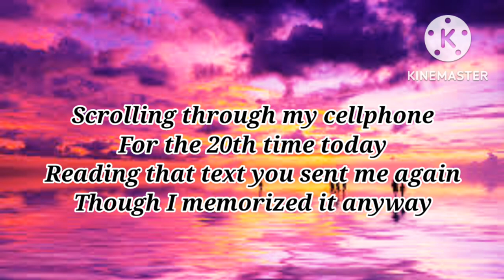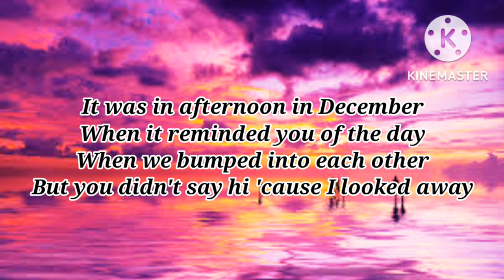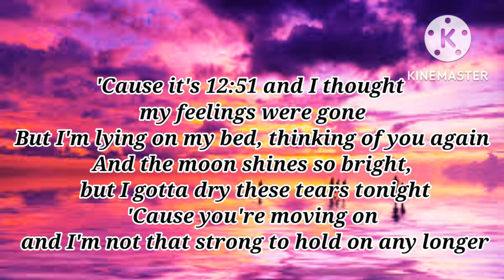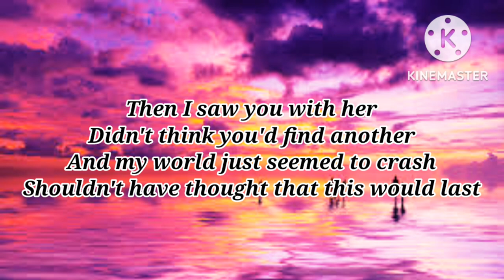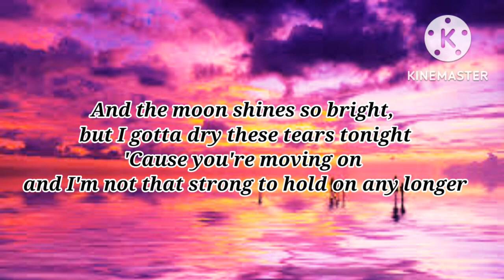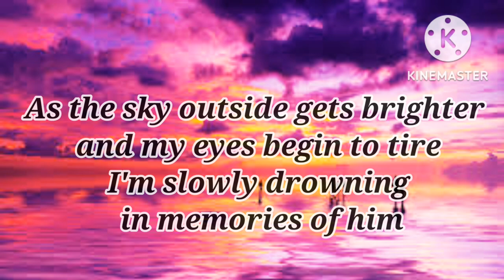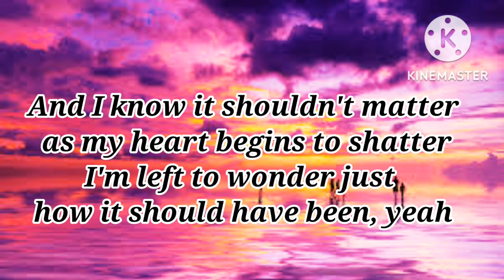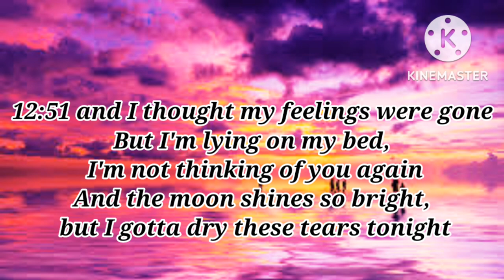12:51 / Krissy and Ericka (Lyrics)